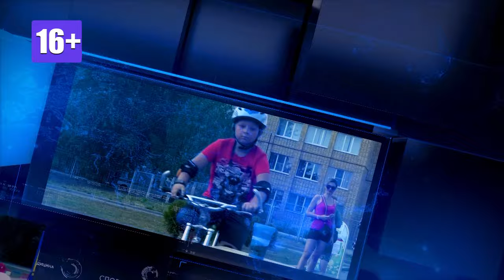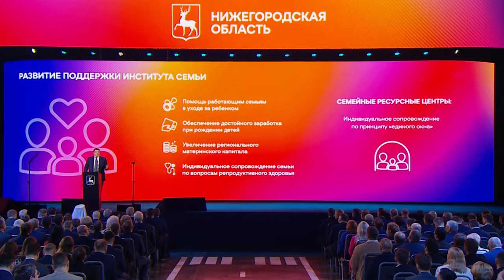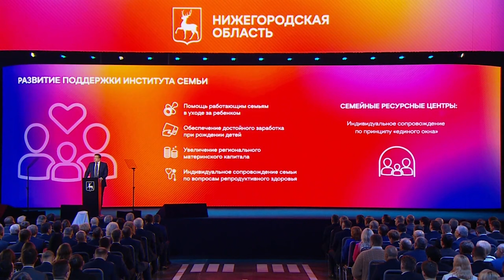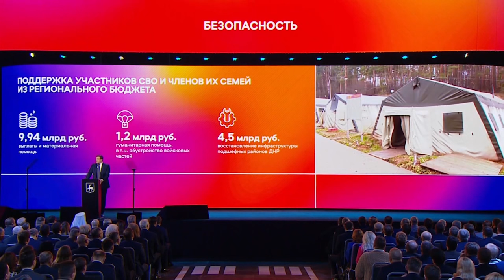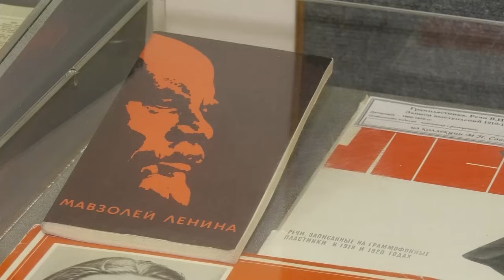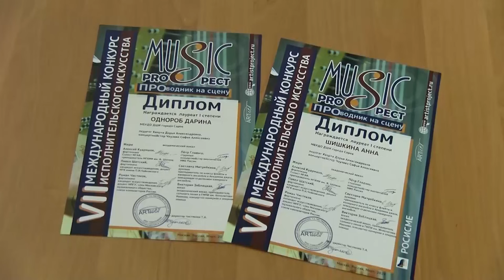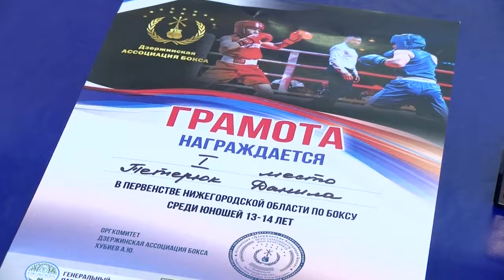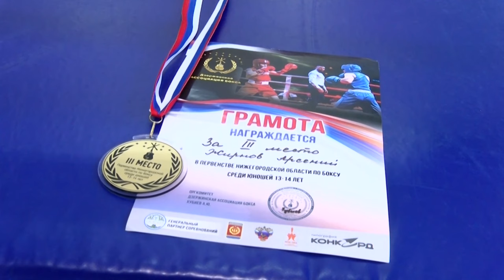Новости Сарова. Итоги недели 11.03 - 15.03